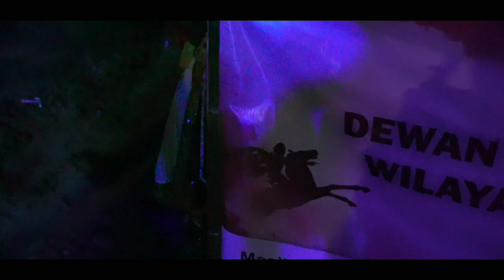Lomba Takbir Padukuhan XII Sidorejo 2019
Menceritakan salah satu pertempuran terbesar yang pernah dialami oleh Belanda selama masa pendudukannya di Nusantara, melibatkan pasukan Belanda di bawah pimpinan Jenderal Hendrik Merkus de Kock yang berusaha meredam perlawanan penduduk Jawa di bawah pimpinan Pangeran Diponegoro.
Pasukan Jawa juga menempatkan masyarakat Tionghoa di tanah Jawa sebagai target penyerangan. Namun, meskipun Pangeran Diponegoro secara tegas melarang pasukannya untuk bersekutu dengan masyarakat Tionghoa, sebagian pasukan Jawa yang berada di pesisir utara menerima bantuan dari penduduk Tionghoa setempat yang rata-rata beragama Islam.
"Inilah dia kita sambut pasukan gerilya pangeran diponegoro dari pedukuhan XII Sidorejo"